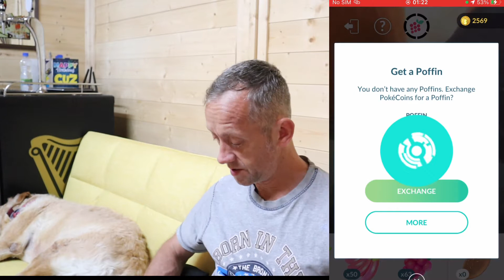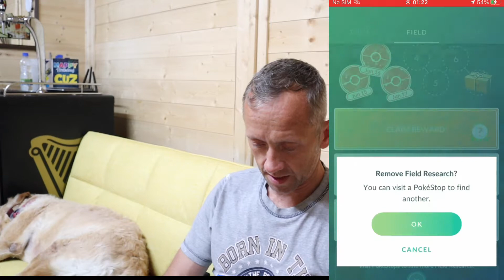ULTRA LEAGUE RANK 17 WINS 3/5 SCRAGGY REWARD - POKÉMON GO BATTLE LEAGUE